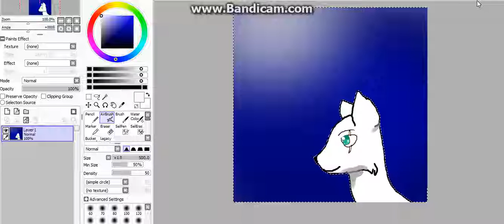dibujo para dibuja conmigo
hola espero que te guste :3